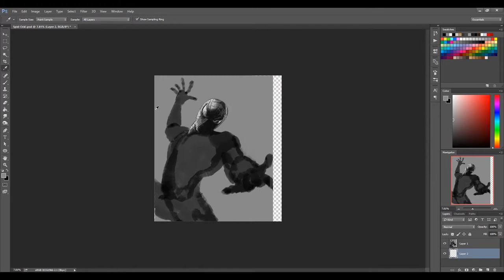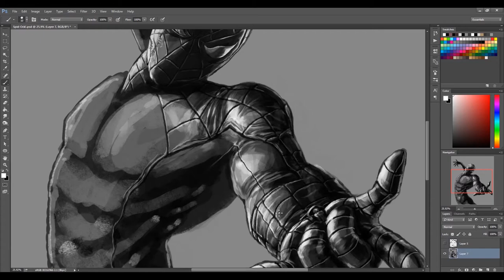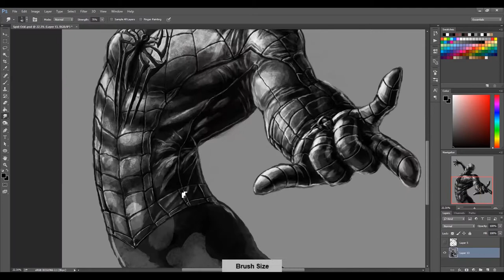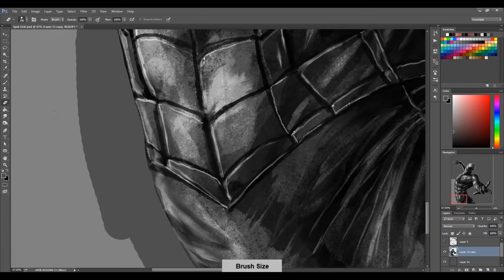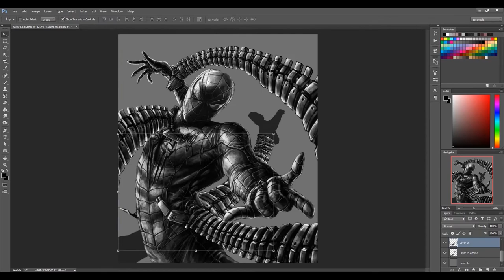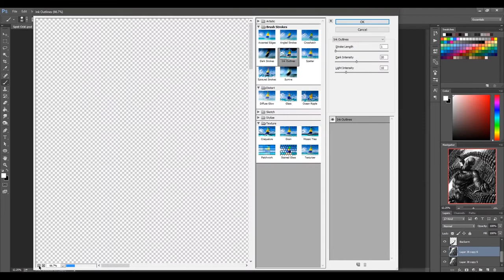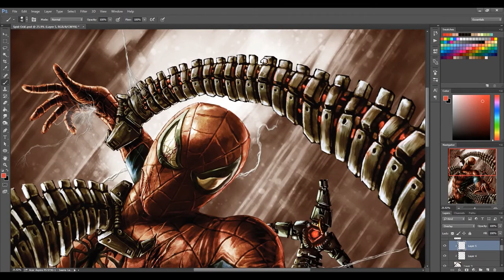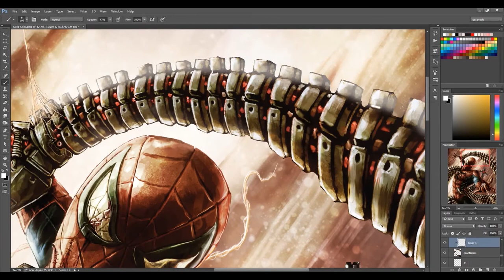"Menace to the City" Spider-Man Versus Doctor Octopus - Digital Art Process by VT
Personally, I'm not too excited for anything MCU or superhero these days. Guess I'm just personally fatigued by the execution of most of these kinds of films, shows, and even comic books. However, I'm holding out some hope that the third installment in Tom Holland's take will finally get something done right.
So, here's my take on a classic Spider-Man battling it out with Doctor Octopus!
Really digging the vibe of my latest works, and I do plan to keep on improving my colors and composition with each and every upcoming piece.
Anyway, cheers! And see y'all soon with more.
By the way, commission slots are OPEN if anyone is interested. Hehehehe.
God bless!!!
This piece was accomplished with Adobe Photoshop and a drawing tablet!

[No Copyright] Spiderman Main Theme [Fuzzeke Remix] [30 Second Cinematic Promo Music]
[No Copyright] Fuzzeke - Tension [Epic Hybrid Sound Design Trailer Music]
[No Copyright] Venom Main Theme [Fuzzeke Remix] [30 Second Orchestral Trailer Music]